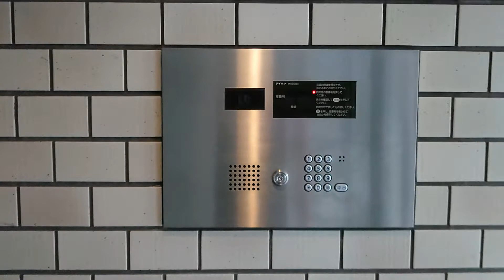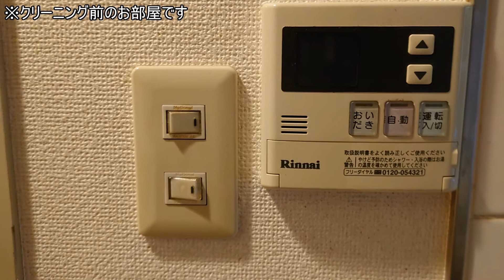【コスモスパジオ豪徳寺】1LDK 41.88㎡ 世田谷区 宮の坂駅『住まいのリライフ豪徳寺店』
リライフ豪徳寺店から「コスモスパジオ豪徳寺」のご紹介です。
駅から近い物件で、通勤通学に便利！オートロック、TVインターホン等セキュリティ設備が充実しており、防犯面で安心できます。広々としたお部屋なので快適に生活が送れます♪

◆間取り：1LDK
◆賃料：サイトにてご確認ください。
◆面積：41.88㎡
◆竣工：1990年8月
◆構造：鉄筋コンクリート
◆所在：東京都世田谷区桜1丁目18-13
◆交通：東急世田谷線「宮の坂駅」徒歩4分
　　　　東急世田谷線「上町駅」徒歩6分
　　　　東急世田谷線「世田谷駅」徒歩9分